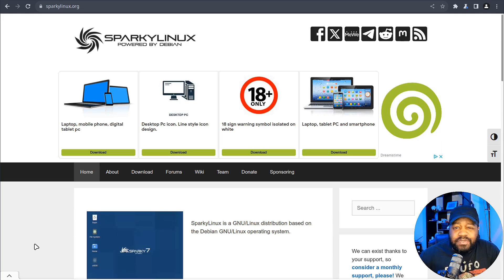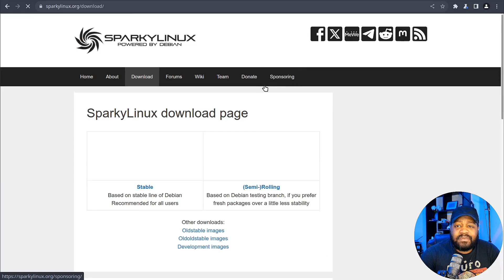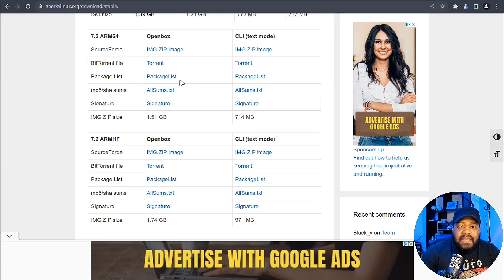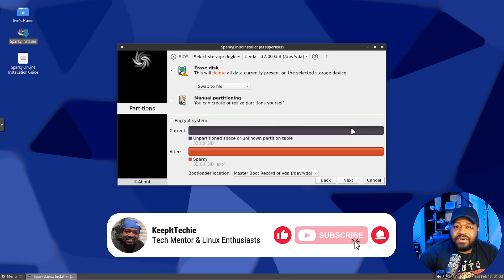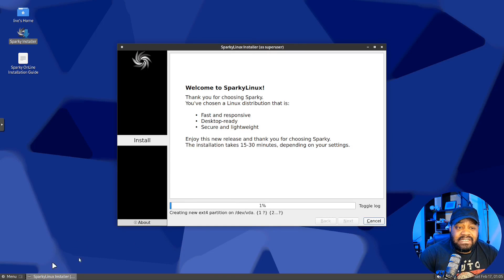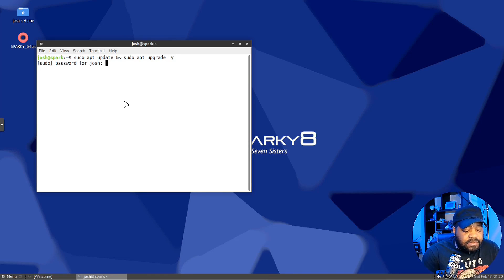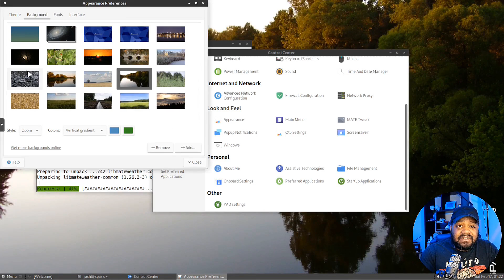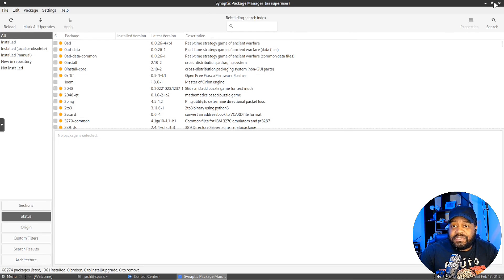Unleashing the Power of SparkyLinux: A Quick Look for Linux Enthusiasts!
Dive deep into the world of SparkyLinux with KeepItTechie! Join Josh as he explores the speed, versatility, and customization options of this Debian-based distribution. From its user-friendly installation process to its extensive selection of desktop environments, SparkyLinux offers something for everyone. Whether you're a seasoned Linux user or just starting your tech journey, this comprehensive review has got you covered. Don't miss out on unlocking the full potential of your computer with SparkyLinux!